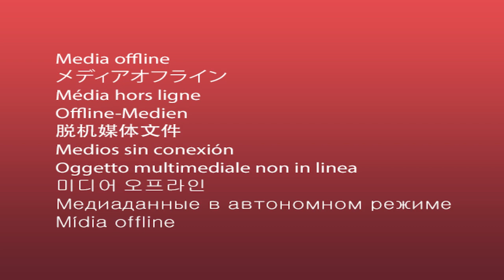Comment avoir un complément de revenu avec la location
TOUT CE QUE VOUS ALLEZ APPRENDRE :
🚀 Comment gagner de l'argent avec la location en 3 h de mise en place 🚀
Découvre comment tu pourrais générer un revenu supplémentaire en louant des choses que tu possèdes déjà.
Ce qu'il ne faut surtout pas faire quand on veut se lancer dans la location, sinon tu risques de perdre du temps et de l'argent. 😱
Évite les erreurs courantes qui peuvent te coûter cher et apprends à maximiser tes revenus de location en minimisant les risques
La stratégie des "petits pas" pour sécuriser tes biens en toute sécurité.
Apprends à protéger tes biens grâce à des assurances spécifiques et des contrats de location solides.
Ce qu'il faut faire le plus vite possible pour commencer à gagner de l'argent avec la location.
Comment faire des annonces efficaces qui attirent les locataires.
Comment optimiser le champ sémantique de tes annonces pour améliorer leur référencement.
Des plateformes de location dont tu n'as encore jamais entendu parler pour obtenir des revenus.
Tes biens sont-ils protégés pendant la location, VRAI ou FAUX ?
Comment éviter les problèmes fiscaux lors de la déclaration des revenus de location.
Comment savoir si tu dois immédiatement diversifier tes sources de revenus locatifs.
Comment commencer à gagner de l'argent avec la location tout en évitant les problèmes.
🔑 5 secrets pour optimiser tes revenus de location dans les 2 prochaines heures.
⭐ La location peut être une source de revenus plus flexible et potentiellement plus lucrative que de nombreuses formes de travail traditionnel.
🥇 La façon la plus rapide et la plus simple de commencer à gagner de l'argent avec la location dans les 72h.
🎯 Comment diversifier tes sources de revenus locatifs en combinant différents types de location.

BONUS : Toutes les fiches résumées
BONUS 2 : Accès à mon groupe privé - je réponds à tes questions
BONUS 3 : LE TEST QUIZZ de fin de formation